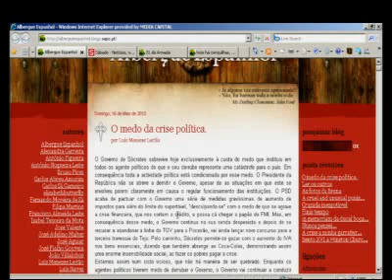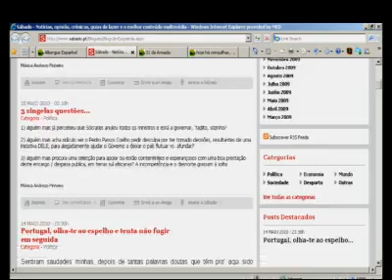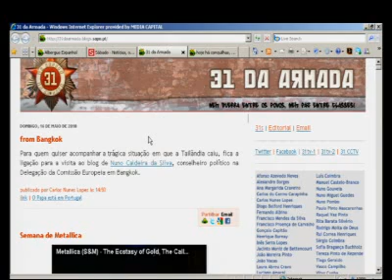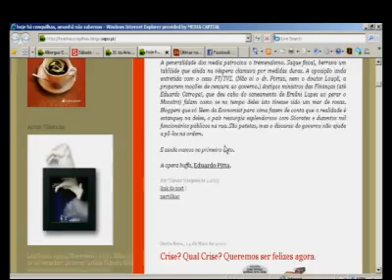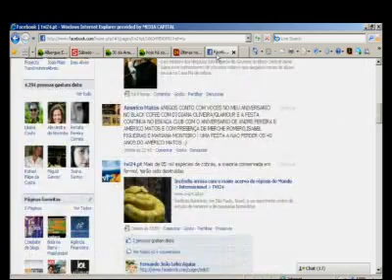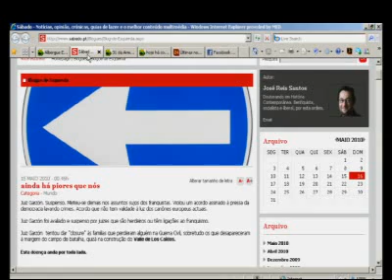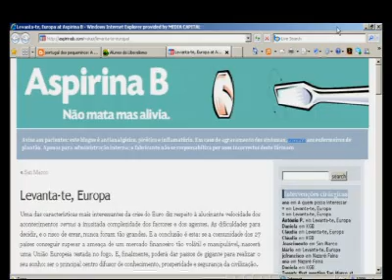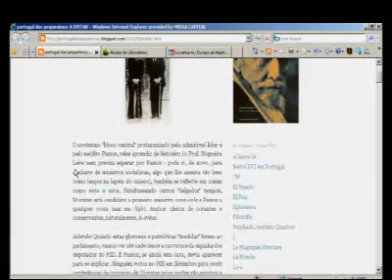Combate de Blogs - Sexto programa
O estado da economia debatida por Filipa Martins, Rodrigo Moita de Deus, Marta Rebelo e Tomás Vasques.